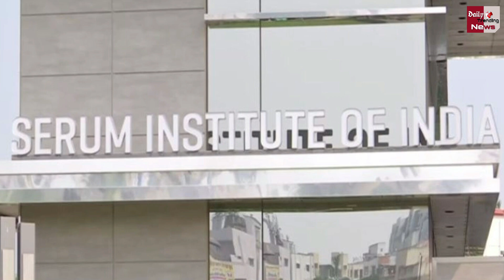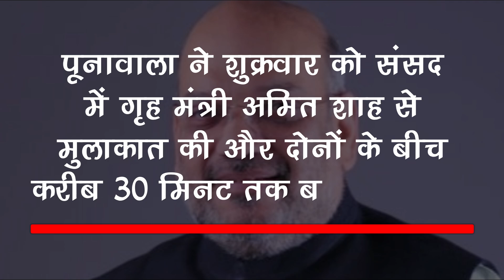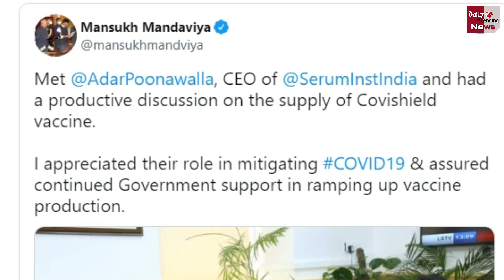Good News ! इस दिन आ रही है भारत में बच्चों की कोरोना वैक्सीन कम्पनी का बड़ा ऐलान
Children's Corona Vaccine Is Coming In India On This Day |  Poonawalla Met Home Minister Amit Shah In Parliament On Friday And The Two Had Talks For About 30 Minutes | Corona Vaccine Latest News & Update

EDITOR ►Salman khan